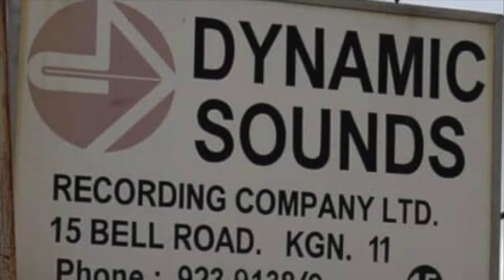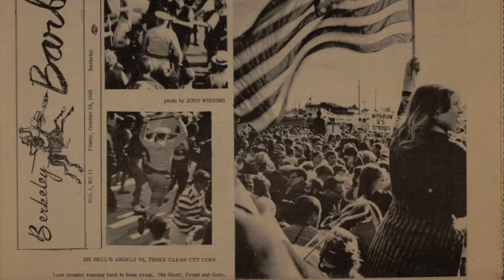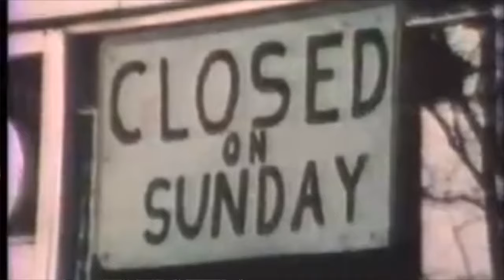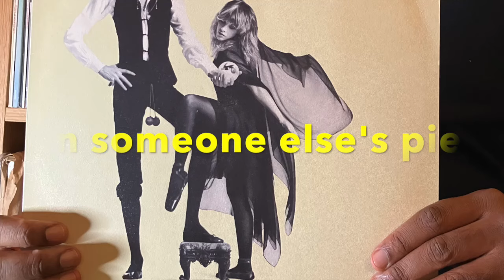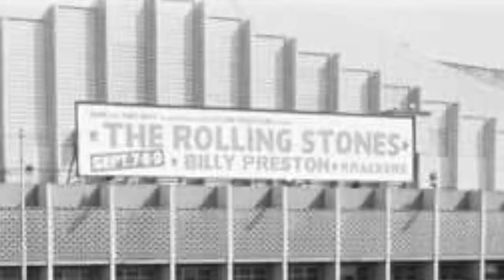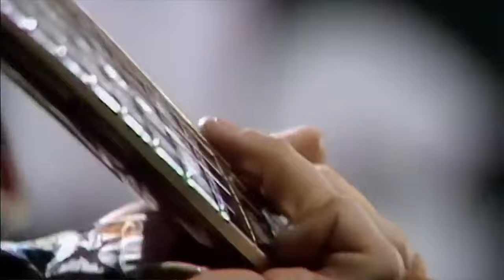Goats Head Soup | (Part 2) - Beauty in Chaos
Welcome to RolloGuitar. My video looks at Goats Head Soup and why I believe its better than you think (at the moment). I give 3 reasons why I consider the album to have been harshly judged in 1973 compared to the Stones' previous albums.

Part 1 looks at how the legacy of Exile on Main Street impacted the Stones and the reception of Goats Head Soup.

Part 2 takes a look at the music scene in the early 1970s and how this influenced Mick and Keith's songwriting going into 1973.

00:00 Origin Story
02:00 Response
02:12 Reason 2: Change of Grooves
02:50 Lyrical Themes
03:39 The Tracks
06:03 Reason 3: Decline?